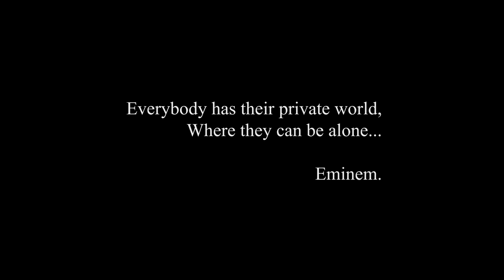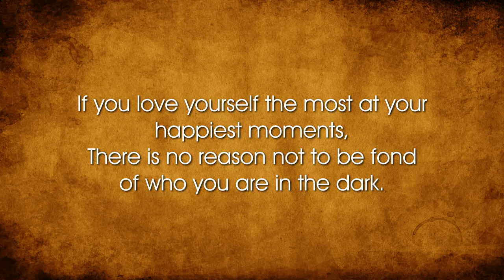Silent Depression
It is a time of elation for all of us that 0 Degree, A  new Online Entertainment Channel to reach all over the World Wide Web. It is the beginning of a new journey & presented to you by Dream Line Production which will definitely translate all our dreams into reality. In the venture we need all your support and co-operation. Let’s fight together for a better tomorrow.
A Small Thing Can Make You Smile.